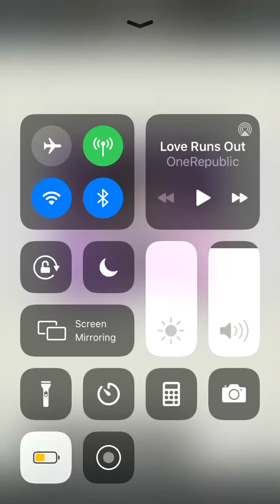New art style